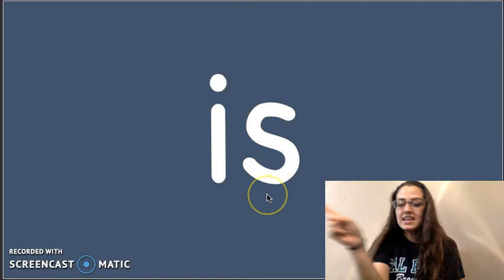"is" Sight Word Song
This is the "is" song by Heidi Butkus on the Sing & Spell Sight Words album.